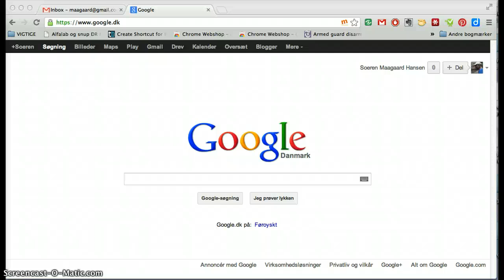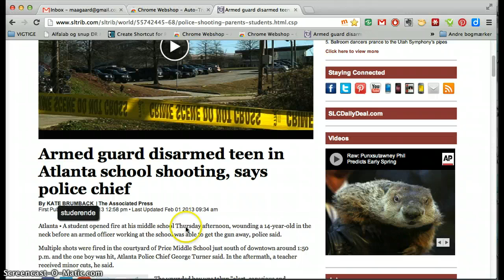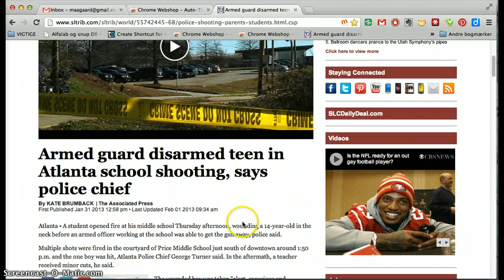Chrome - Autotranslate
do.